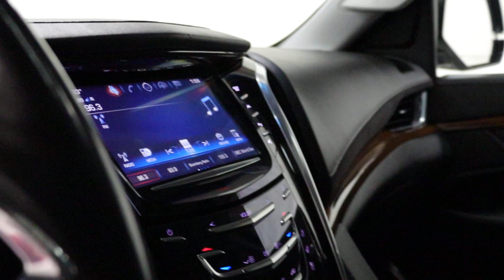2019 Cadillac Escalade ESV Luxury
Check out this Escalade with 100k miles, black leather interior, navigation system!